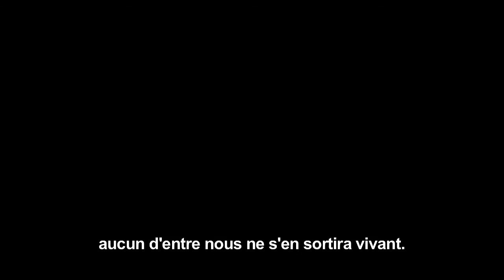Tomb Raider 9 (2013) - Trailer 03 - Survivor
Troisième bande annonce de Tomb Raider (2013).